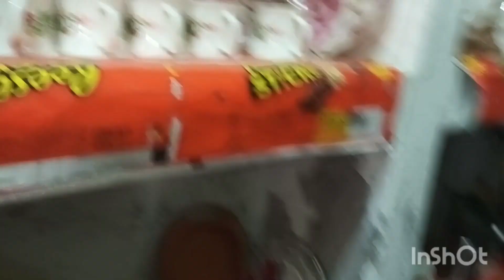Village Home Tour / मेरा छोटा सा घर ( गांव ) 🏡मशाल्लाह / हम आये शादी मे।।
मेरा छोटा सा घर I hope आप आपको अच्छा लगा होगा। ☺

please Mujhe saport kare👇☺